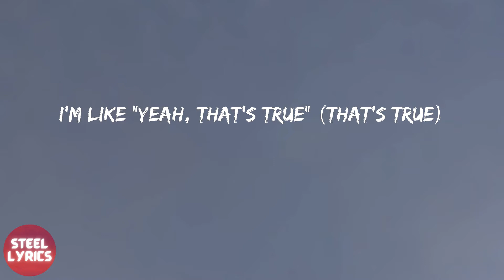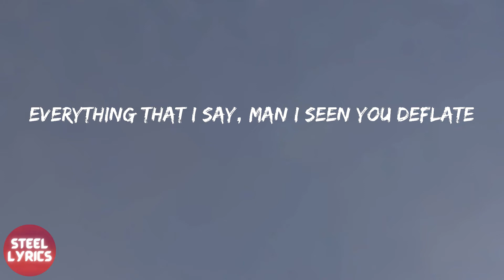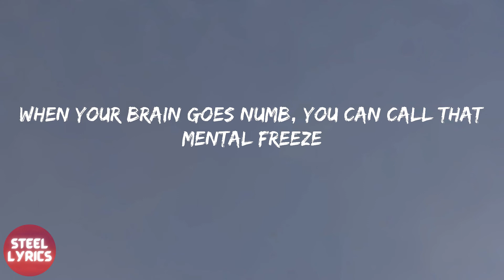Masked Wolf - Astronaut In The Ocean (lyrics)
Lyrics Astronaut In The Ocean - Masked Wolf:
Astro-naut